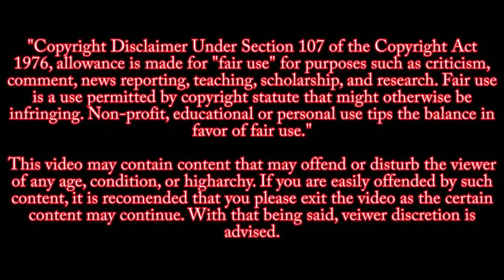Geoffrey Fieger files 2 $100 million lawsuit against Oxford School District Officials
Press Conference announcing lawsuits
Attorney Geoffrey Fieger files 2 $100 million lawsuits against Oxford School District/Officials in relation to the Oxford High School Shooting. The school district has not been forthcoming on their responsibility and negligence in the school shooting.

Fieger has worked on several high-profile cases including one in which he represented the family of Isaiah Shoels, a student who was killed in the 1999 Columbine High School massacre in Colorado.

Other high-profile cases include:
The family of Scott Amedure in a 1999 wrongful death and negligence suit against The Jenny Jones Show.

.A $100 million class action lawsuit in regards to the 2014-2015 Legionnaires' disease outbreak in the Flint, Michigan area, on behalf of four Genesee County residents who contracted the water borne illness during the Flint water crisis

In 1994, he represented Jack Kevorkian in the first of several doctor-assisted suicide trials. Kevorkian was acquitted in that trial and all subsequent trials where Fieger represented him

Interesting fact:
Fieger is the older brother of the late Doug Fieger, lead vocalist of the late-'70s/early-'80s rock group The Knack, best known for their hit song "My Sharona" in 1979.

Oxford High School Shooting information:
15-year-old sophomore, Ethan Crumbley, opened fired at Oxford High School in Oxford Township Michigan, killing 4 students and wounding 8 other people, including a teacher. November 30, 2021

Parents of Michigan Oxford School Shooter were Arraigned 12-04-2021 After Being Arrested. They both plead not guilty to all charges.
Cash bond was set at $500,000 for each of them. They are presently in the Oakland County jail in Michigan as is their son Ethan.

James and Jennifer Crumbley were found and arrested after they went on the run to avoid charges. They are the parents of Oxford High School shooter Ethan Crumbley. After the Oakland County Prosecutor announced they would be charged they withdrew $4000 from their bank account and took off.

NOTICE This video is not meant to influence or glorify the incident of what happened that day. This channel is meant to be educational and to show the audience the reality school shootings. As such, these videos will not be monetized.